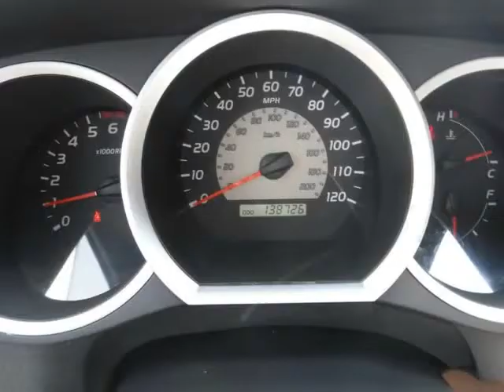2005 Toyota Tacoma Reg 110" Manual 4WD (Natl) (Cartersville, Georgia)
Premier Auto Locators
1331 Joe Frank Harris Parkway
Cartersville